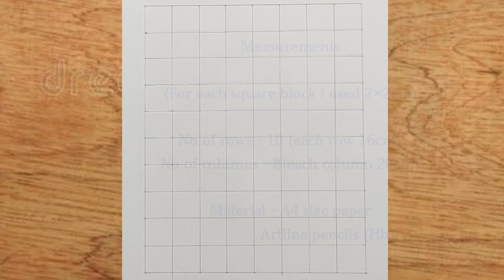How to draw Tamannaah (Part-I)//Grid method step by step for beginners